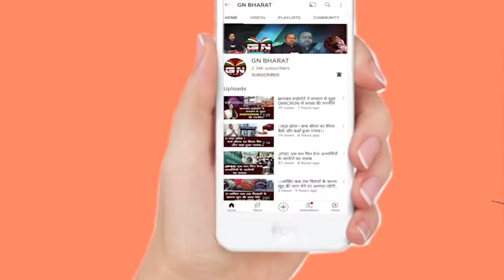Gumla || गुमला उपायुक्त ने जिले के विकास हेतु किए गये पहल एवं विभिन्न योजनाओं की जानकारी ली